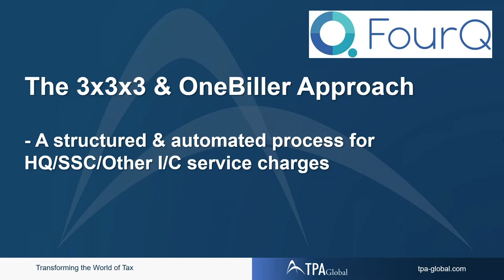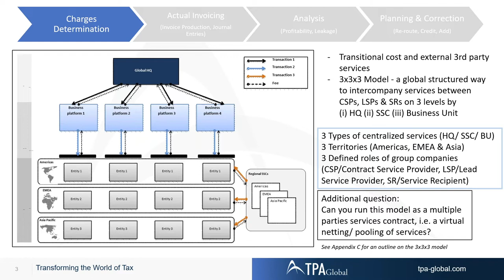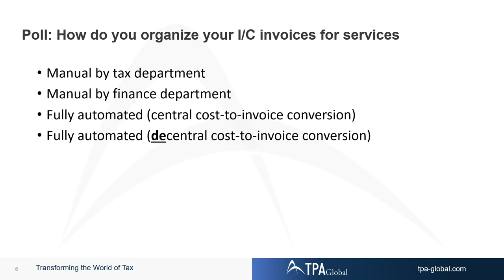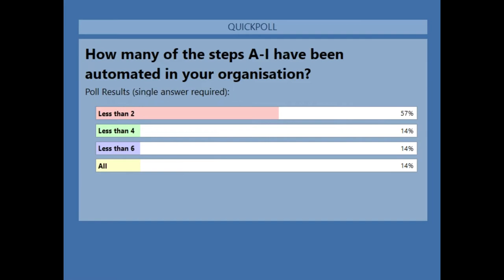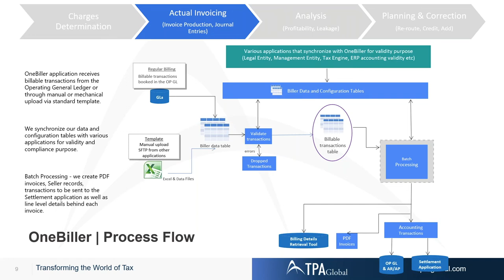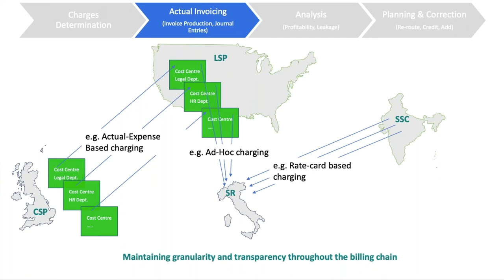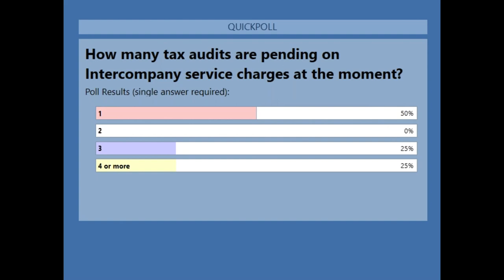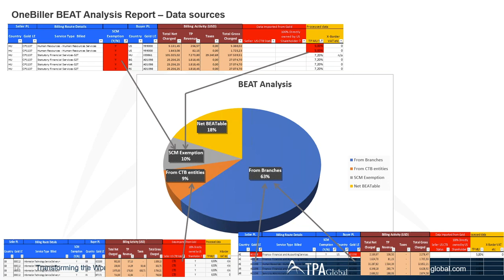A Structured and Automated Model for HQ/SSC/Other Intercompany Service Charges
A Structured and Automated Model for HQ/SSC/Other Intercompany Service Charges - The 3x3x3 and One Biller Approach

TPA has designed a full and automated standardized model to charge any I/C services together wit the in-house IT/Finance/Tax teams called "3x3x3". The first inhouse projects were designed and implemented already 5 years ago.

OneBiller is the only full-service software solution that centralizes the intercompany accounting function of multinational organizations to automate manual processes and reduce back-office costs, reduce global compliance and tax risks, and optimize resource efficiency without using a pricey license-based implementation model. Using the "3x3x3" design together with the OneBiller implementation, companies will:

- Prevent Excessive Indirect Tax Payments Globally
- Avoid Compliance Risks & Tax Penalties
- Avoid tax on (deemed) interest payments for unpaid intercompany transactions
- Provide accurate business performance reporting
- Improve Productivity of Company Resources.

FourQ is the only full-service, complete solution for automating intercompany invoice management for large, multinational organizations and their suppliers. They employ industry-leading expertise to improve shared service productivity while reducing global tax and compliance exposure.

For a look at our previous webinars, please visit our